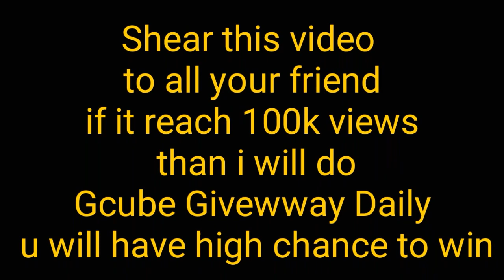Blockman Go | Opening 72 chest for pet using 550 horns